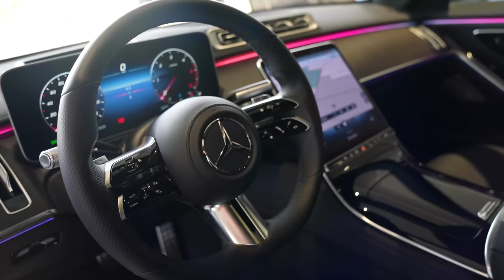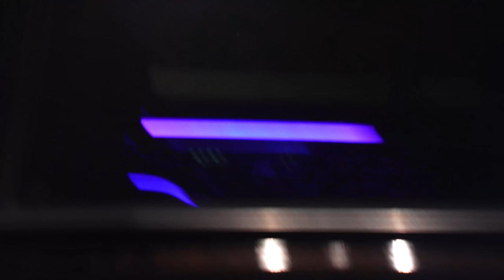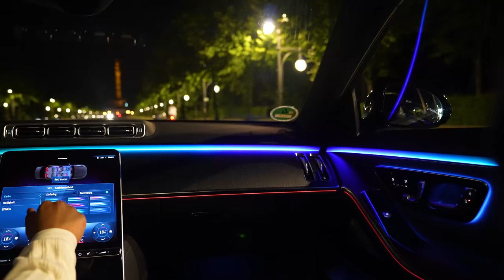Mein neues MONSTER AUTO! | Talha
MERCEDES BENZ ENDRES